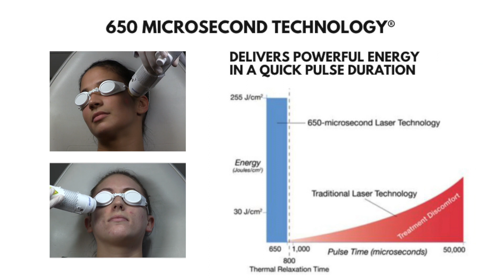𝗔𝗲𝗿𝗼𝗹𝗮𝘀𝗲𝗡𝗲𝗼® - Trusted by Today's Top Skin Heath Professionals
𝗢𝗻𝗲 𝗼𝗳 𝗺𝘆 𝗳𝗮𝘃𝗼𝘂𝗿𝗶𝘁𝗲 𝗹𝗮𝘀𝗲𝗿! 𝗕𝗲𝘁𝘁𝗲𝗿 𝗲𝘅𝗽𝗲𝗿𝗶𝗲𝗻𝗰𝗲 𝗮𝗻𝗱 𝗯𝗲𝘁𝘁𝗲𝗿 𝗿𝗲𝘀𝘂𝗹𝘁𝘀!  - Dr. SK Tan, IDS Clinic
🏆 Favourite Laser & 2021 Best Laser, Dermascope Aestheticians' Choice Awards
🏆Cosmopolitan's Best Facial Laser 2021
- More than 36 FDA-cleared indications
- Safe for all ages & skin types
- Zero downtime, Pain-free, Side-effect-free treatment
- Unique ability to differentiate your practice from the competition